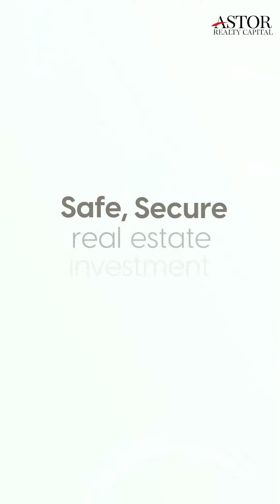For women, financial independence is a matter of necessity - Astor Realty Capital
Investing in real estate to build wealth

We, women, are no strangers to investing however, women are less likely to invest than men, and that’s the area we need to create a bigger impact for our present moment and future.

At Astor Realty Capital, it is important to ensure that both women and men have access to safe, secure real estate investment opportunities when defining your goals, retirement plan, and investment strategies.